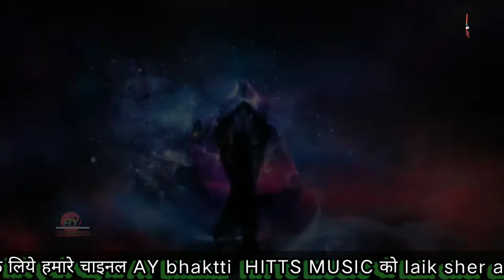Sootta Maar Ke Naache,[Full Songs]Mera Bhola Bada Great !!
sootta maar ke naache,satta mar ke nache gota mar ke nachi
satta mar ke nachi gana
sotta mar ke nahe,sotta mar ke nache [full song]mera bhola baba
sootta maar ke naache [full song] mera bhola bada great
nacho toh dekhi aamar putul
nachi nachi
nachi,nachi song
sachin jigar
nachi street dancer
shilpi raj ke naya gana
sutta nachi street dancer

priyanka karki fateko jutta
kumar sanu hits songs
kumar sanu
kumar sanu bengali songs
ajith kumar

arts.AY BHKTTI HITTS MUSIC
dj and mixx.sonu yadav and akash sonavne
bhktti song mix.mayur yadav
Bollywood's song mix.Akash yadav and gaytri sonavne
Daitctor and pablesh.akash yadav

https:l/UCfIYHWDTqOlGVVAsBFfmEdg